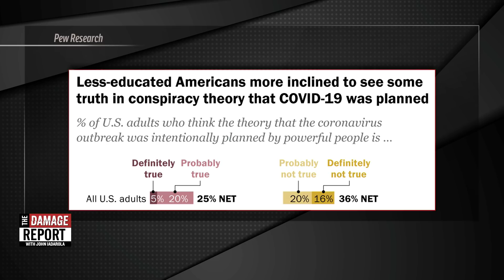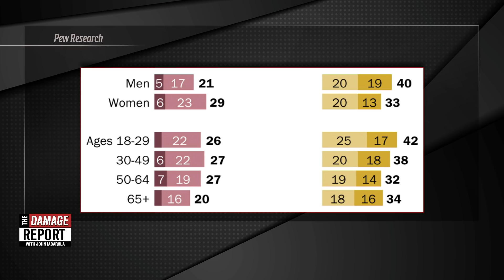'US Gov't Planned The Pandemic' DEBUNKED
This insane conspiracy theory has gone viral. Let’s debunk it once and for all. John Iadarola and Jordan Uhl break it down on The Damage Report. Follow The Damage Report on Facebook

"A LOOK AT THE AMERICANS WHO BELIEVE THERE IS SOME TRUTH TO THE CONSPIRACY THEORY THAT COVID-19 WAS PLANNED

Less-educated Americans more inclined to see some truth in conspiracy theory that COVID-19 was planned"